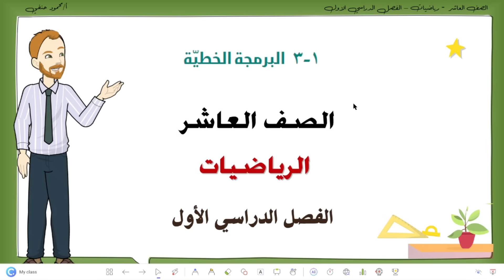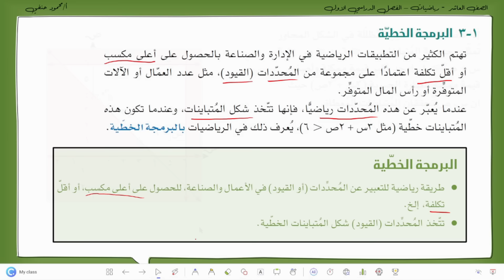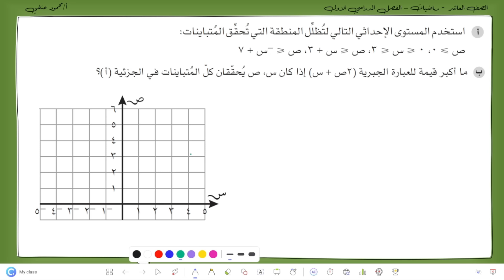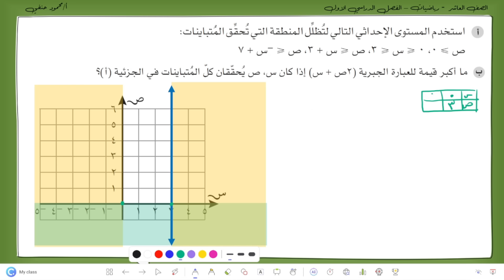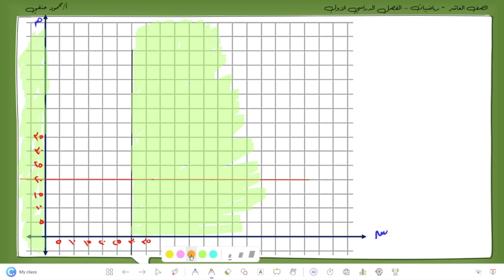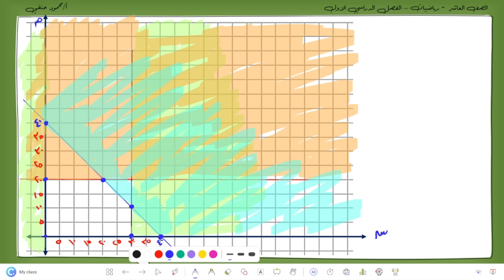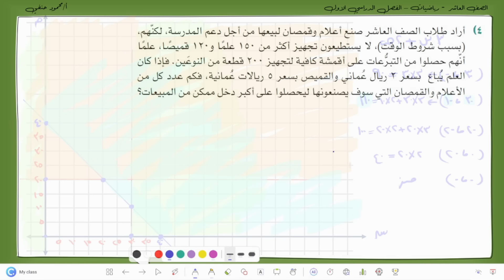1- 3 | البرمجة الخطية | رياضيات عاشر ف1 | تعليم بلا حدود